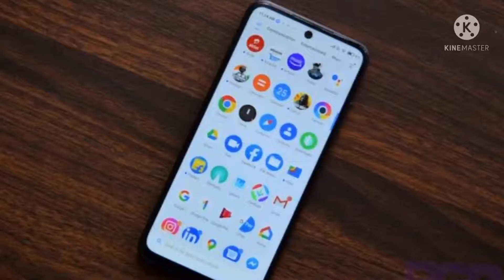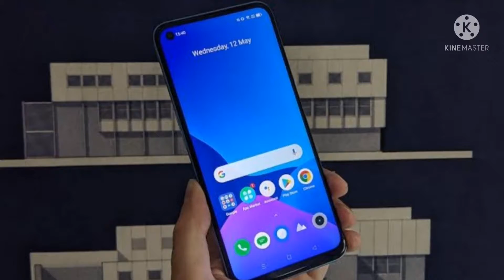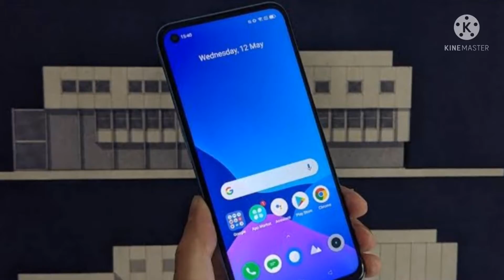BEST 5G Phones Under 15000 in India 2021 | Top 3 5G Smartphone Under 15000